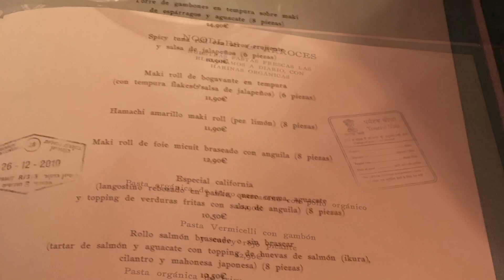REST. MONSIEUR SUSHITA (Velázquez, 68)